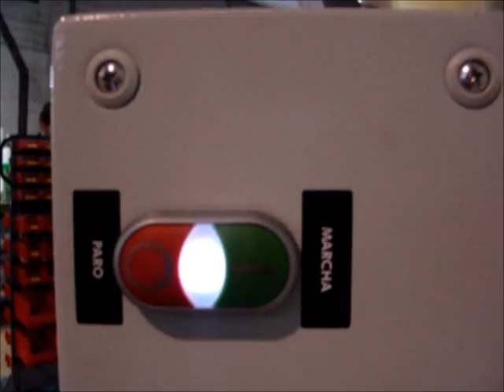SATÉLITE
Rebobinadora de sobremesa.